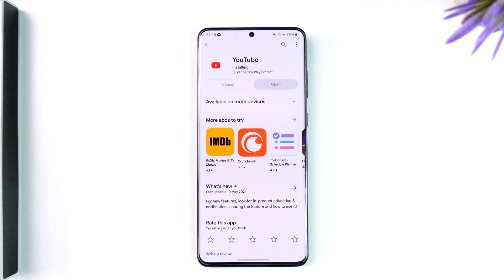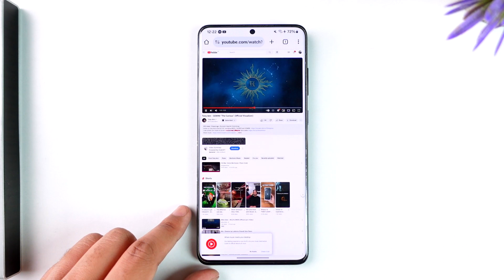How to Listen to YouTube with Screen Off !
This video guides you through an easy step-by-step process to listen to YouTube with screen off. So make sure to watch this video till the end.

~ Chapters:
0:00 Introduction
0:13 Listen with Screen Off
1:20 Conclusion